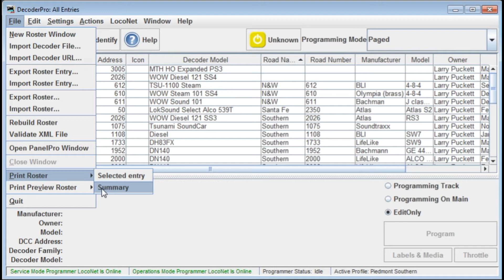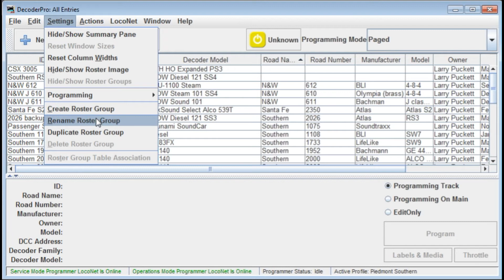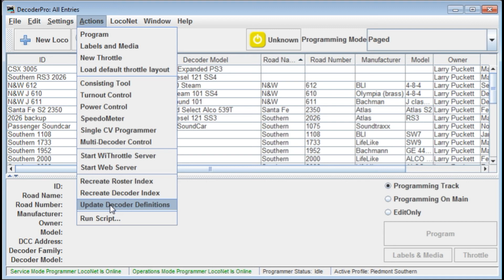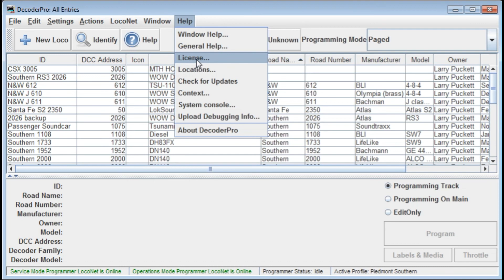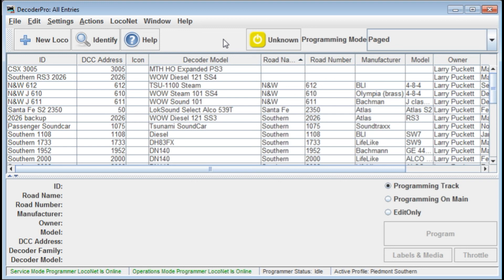DCC Tips, DecoderPro Menus (9)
An introduction to DecoderPro menus